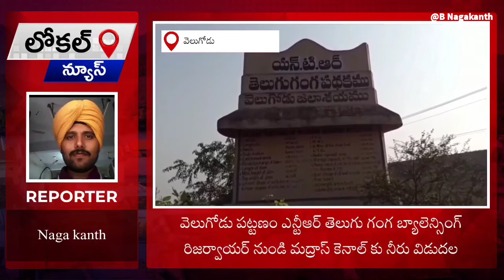వెలుగోడు తెలుగు గంగ నుండి మద్రాస్ కాలువ కు 500 క్యూసెక్కులు నీటిని విడుదల చేసిన ఎంపీ, ఎమ్మెల్యే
వెలుగోడు పట్టణం ఎన్టీఆర్ తెలుగు గంగ బ్యాలెన్సింగ్ రిజర్వాయర్ నుండి రైతుల సంక్షేమం కొరకు సాగునీరు 500 క్యూసెక్కులు మద్రాస్ కాలువ కు శ్రీశైలం ఎమ్మెల్యే శ్రీ *శిల్పా చక్రపాణి రెడ్డి* గారు మరియు ఎంపీ పోచ బ్రహ్మానంద రెడ్డి గారు విడుదల చేశారు.